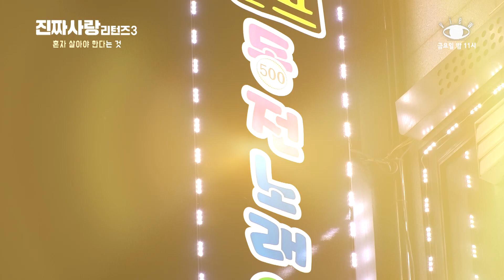[K-drama/TRUE LOVE] EP.20(3) Korea miracle selfie App｜ENG SUB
진짜사랑_리턴즈3 EP.20